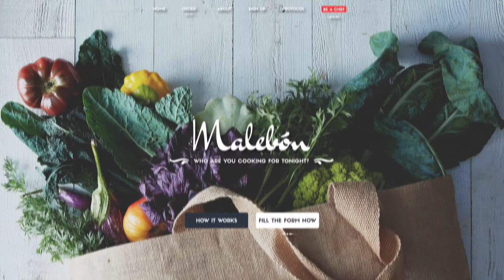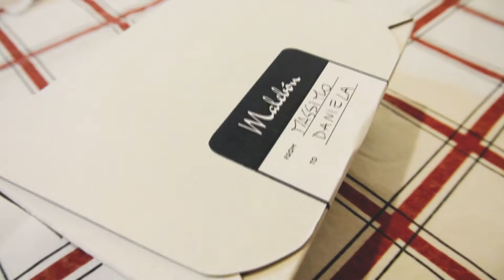MALEBON - EXPO Service Factory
For "EXPO Service Factory" Product Service System Design Final Design Studio 2014/2015 @Politecnico di Milano